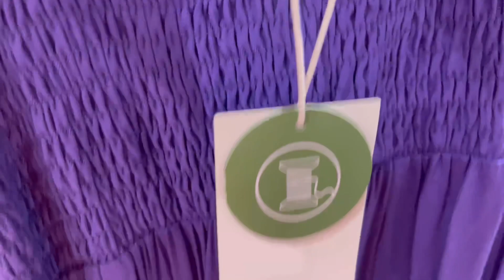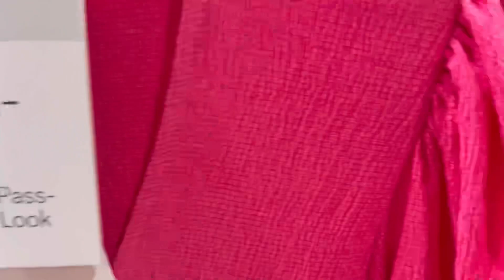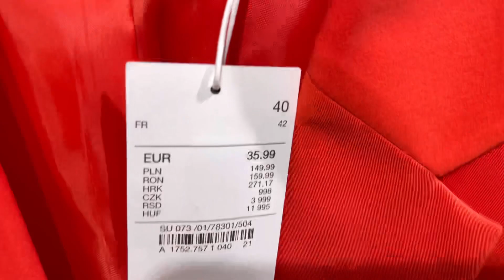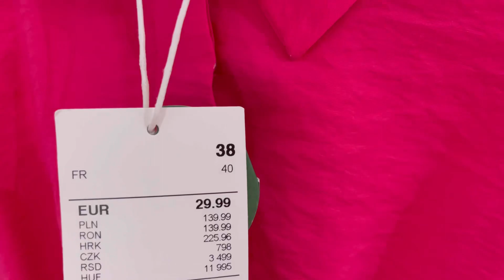C&A Damenmode Sommer Neue Kollektion 2023